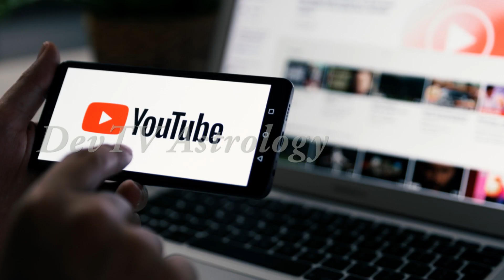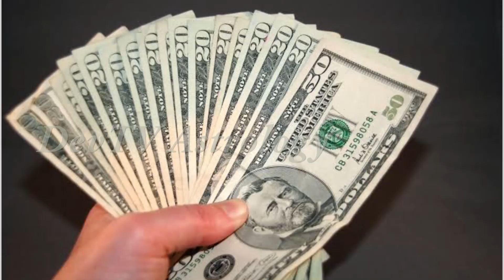కుంభ రాశి వారికి వచ్చే నెలలలో జరగబోయేది ఇదే, అదెంటిదో తెలుసా | Aquarius Sign Horoscope 2021 | Devtv